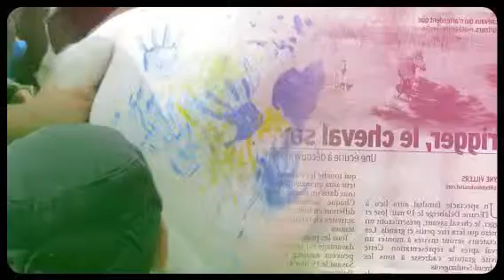Écurie Delaberge (Created